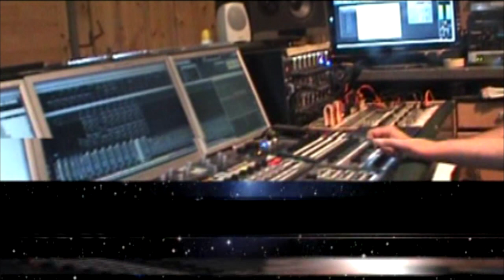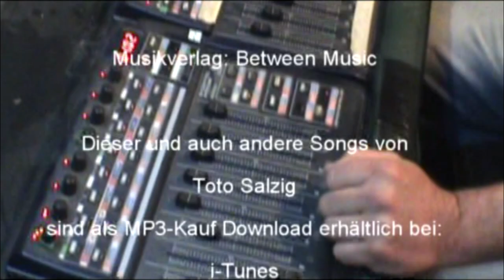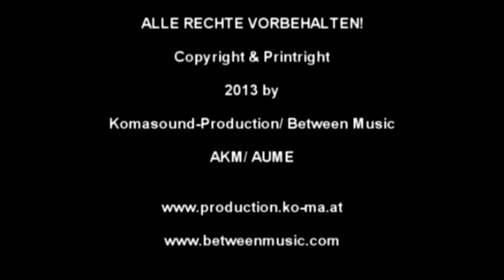Toto Salzig - Du bist mein Abendstern (ORIGINAL) - Offizielles Promotion-Video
DU BIST MEIN ABENDSTERN

Ein Popsong über Liebe und Leidenschaft und die Achterbahn

einer wahren Beziehung.
Die Depütsingle (Mallorca Cowboys), welche den Start der

gemeinsamen Laufbahn von Songwriter "Martin Koder" und Sänger

"Toto Salzig" startete, war nur ein leichter Klamauk über die

feucht-fröhlichen Urlaubserlebnisse.
Mit dem Titel "Du bist mein Abendstern", beweist das Duo

"Salzig/ Koder" aber, dass sehr wohl mehr in den beiden steckt!
Gefühl und Emotion, sind wohl in der in der instrumentalen

Ausführung von M.Koder zu hören, wie auch in der gesanglichen

Interpretation von "Toto Salzig"!

Musikkomponist, Produzent und Multitalent Martin Koder, schrieb

diesen Song bereits im Jahr 1991.
Um die Vielvältigkeit und Kreativität des Künstlers, "M.Koder"

an die Spitze zu treiben, hatte der Musiker im Jahr 2011 den

Deutschsprachigen Text zum Lied geschrieben, welcher nun mit

Toto Salzig veröffentlicht wurde.

Die englisch-sprachige Original-Version wird paralell zu

"Abendstern" unter dem Titel "Lonley Star", im Genre "Pop/ New

Age/ Epic", mit "Weltenzauber", dem ganz persönlichen

Musikprojekt von Mastermind "Martin Koder" veröffentlicht.